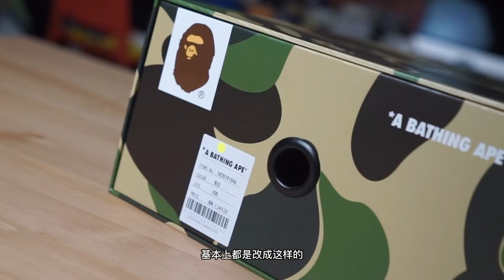為什麼我喜歡 BAPESTA ？